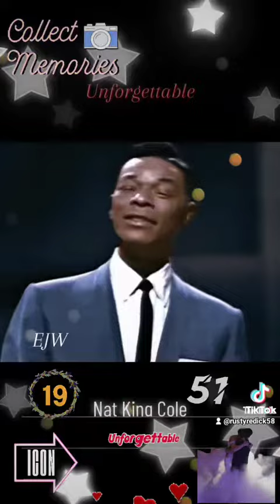June 29, 2023